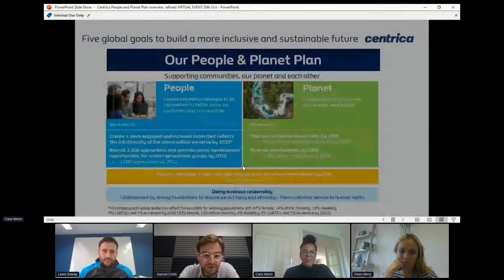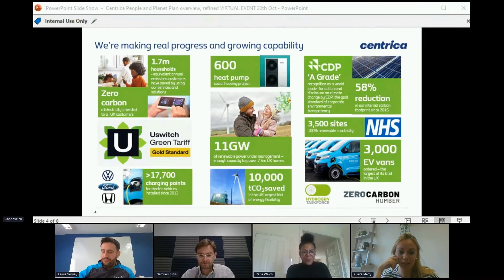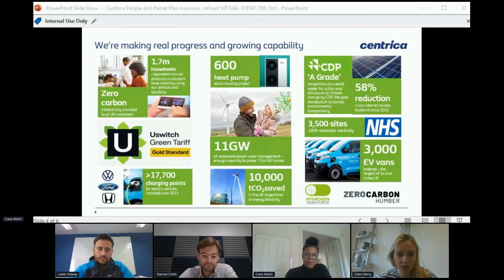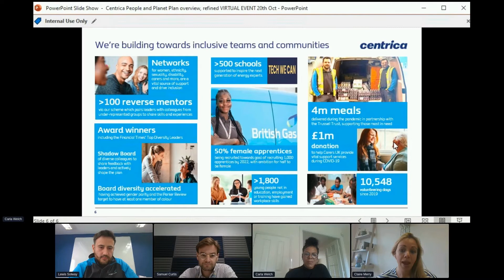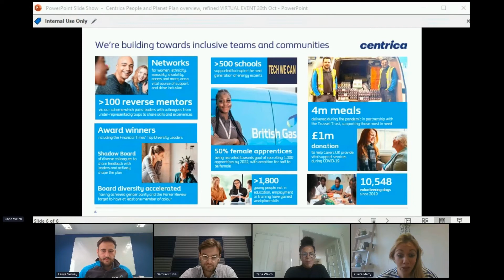Centrica - "Join our Revolution"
Centrica present at RateMyApprenticeship's Virtual Event October 2021.

For more information on apprenticeships, and advice on how to secure one,